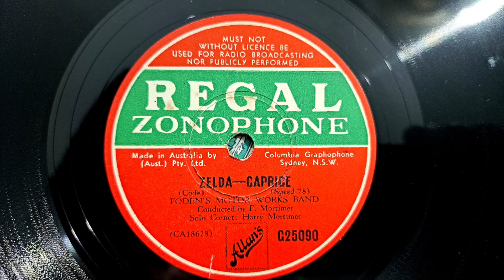Zelda - Caprice. Foden's Motor Works Band. Regal Zonophone 78rpm Radiogram Record from 1946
His Masters Voice HMV Minigram Compact Valve Tube Portable Record Player